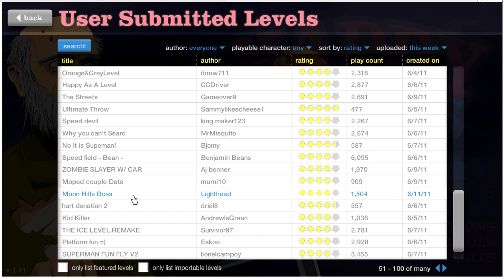Happy Wheels: Ep.6 w/Utorak - Pretty Fleshworks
Just playing some random ass disturbing flash game that has lots of gore, pretty chill.